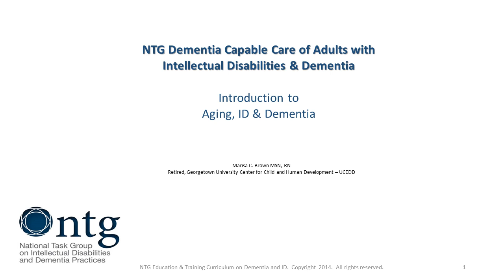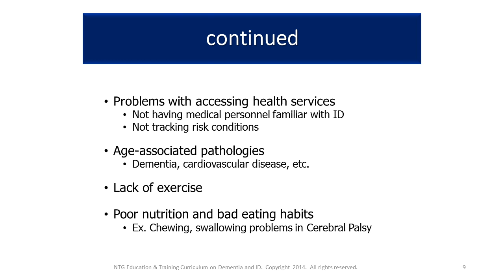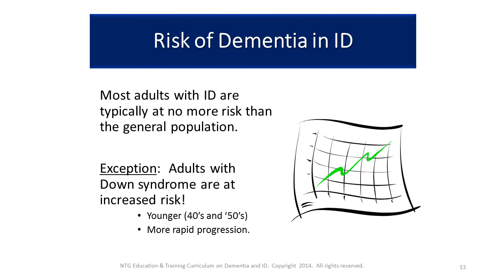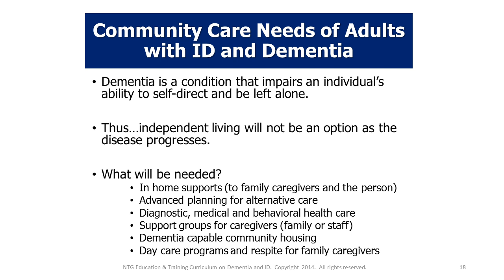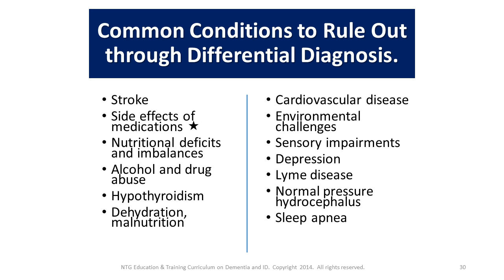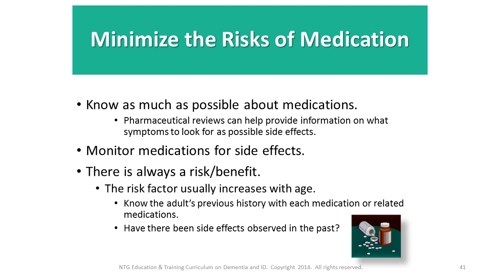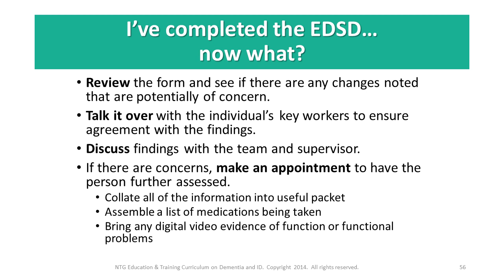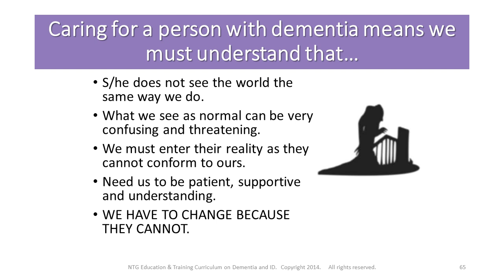How Dementia Affects Adults with Intellectual Disability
Adults with an intellectual disability require the same early and periodic diagnostic services, community education, and community-based supports for themselves, their caregivers, and the organizations working with them, as do other adults affected by dementia. Early identification is possible with the use of a standard screening instrument that has been developed for people – beginning at age 50 for adults with an intellectual disability and at age 40 for adults with Down syndrome and others at early risk.

Our presenter, Marisa C. Brown, MSN, RN, is retired from the faculty of the Georgetown University Center for Child and Human Development, University Center for Excellence in Developmental Disabilities in Washington D.C. She specializes in the health care of individuals with ID/DD, an has over 38 years of experience.

This seminar will review basic information about the types of dementia that affect adults, who is most at risk, and review the use of a screening tool that can be used by anyone familiar with the person to screen for dementia.